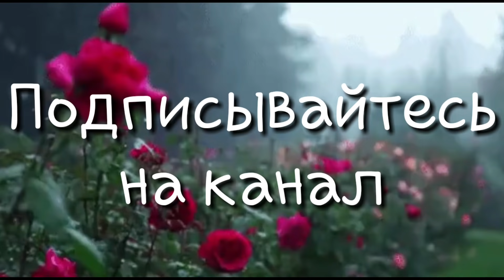Ма Моде Ели Яр Эшар😍 Хьайха Вялчи Лийр Ву Моьттах - Юнус Бачаев 2019 ❤💣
Ps: Ваша Мадишка ❤